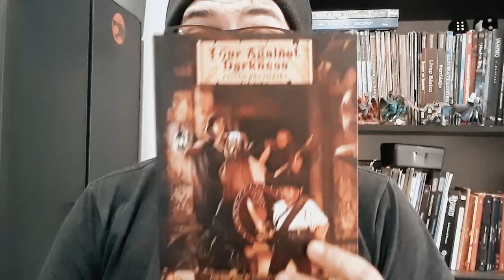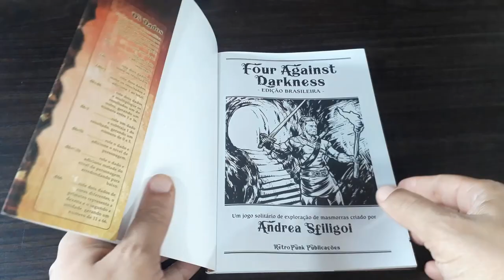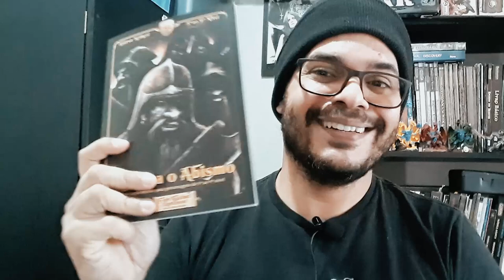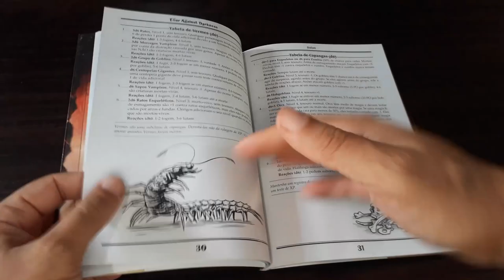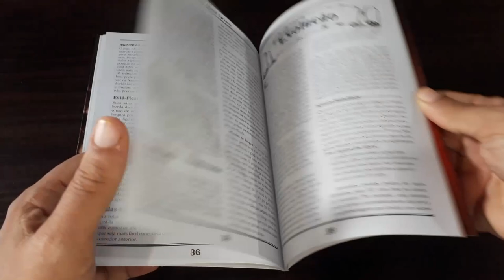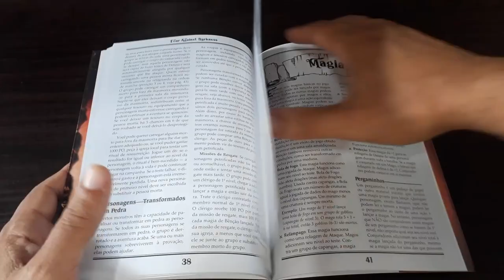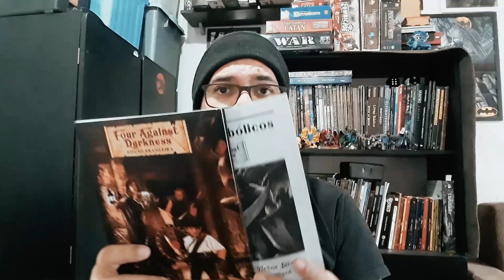Resenha do Mestre: Four Against Darkness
Olá pessoal! No vídeo de hoje vamos falar de um RPG que você pode jogar sozinho ou em dupla sem mestre! É o Four Against Darkness!

Você pode comprar os livros indicados neste vídeo através dos links abaixo (comprando qualquer coisa através dos links abaixo, você estará nos ajudando bastante):

- Pacote Four Against Darkness - livro físico + PDF + Inimigos Diabólicos + Contra o Abismo Físico e PDF + Grid + Fichas (Loja Retropunk)

A minutagem do vídeo:
00:00 - Introdução
01:52 - Sobre o RPG Solo
03:45 - Four Against Darkness
07:59 - Contra o Abismo
08:32 - Inimigos Diabólicos
08:58 - Conclusões
11:36 - Contra os Grandes Antigos
12:26 - Fechamento